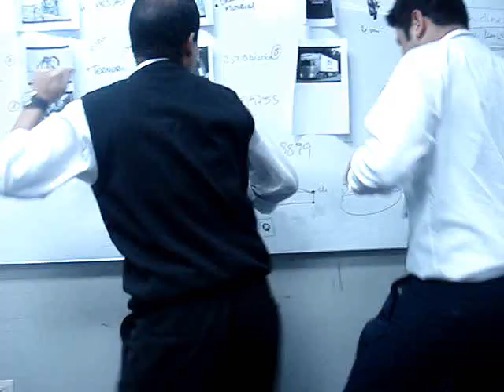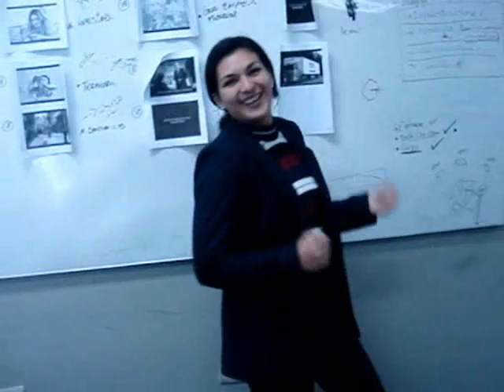SOPA DE CARACOL REMIX